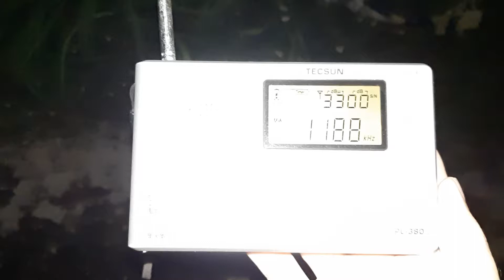(MW DX 2020) China Radio International AM 1188kHz (600kW) | Balakong, Selangor, Malaysia (2434km)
- Received from Anning City, Yunnan province, China